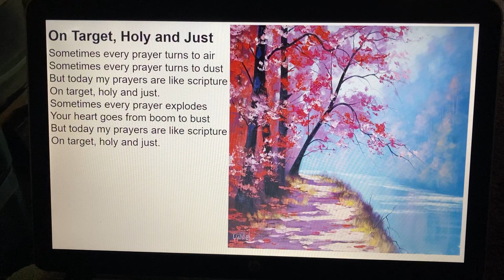"On Target, Holy and Just" by Don Fensler (paint)ing by Graham Gercken)